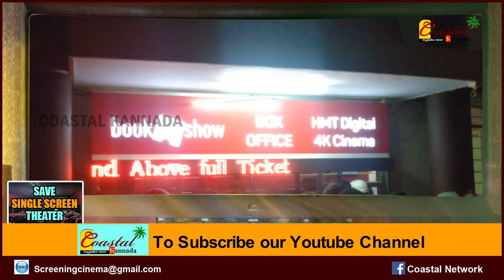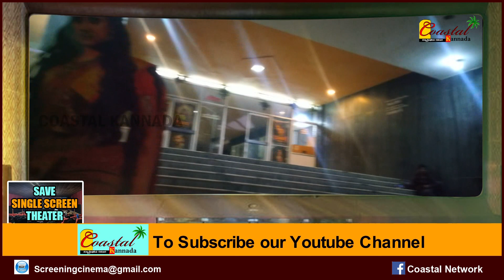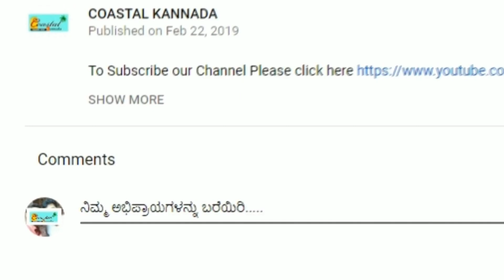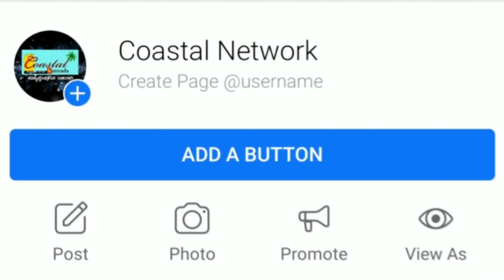ಸರ್ಕಾರದ ನಿಲುವಿಗೆ ರಾಜ್ಯದ 100 ಚಿತ್ರಮಂದಿರಗಳು ಕ್ಲೋಸ್.? ಇವ್ರ ಸಮಸ್ಯೆ ಕೇಳುವವರ‍್ಯಾರು.? Theaters Problems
ಈ ವೀಡಿಯೋ ಬಗ್ಗೆ :

ಕರೊನಾದಿಂದ ರಾಜ್ಯದಲ್ಲಿ ಮುಚ್ಚಲಿದೆ ಸು.100 ಚಿತ್ರಮಂದಿರಗಳು..!! ಇದಕ್ಕೆ ಕಾರಣ ಏನ್ ಗೊತ್ತಾ.??

ಸರ್ಕಾರದ ನಿಲುವಿಗೆ ಚಿತ್ರಮಂದಿರದ ಮಾಲೀಕರು ಕಂಗಾಲು..!! ಇವ್ರ ಕಷ್ಟ ಕೇಳುವವರ್ಯಾರು.??